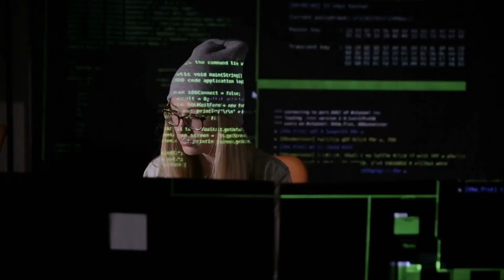MAXIMIZE Your BENCH PRESS: 3 Strategies for Shoulder Problems!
You know you want a bigger bench press! So do I, but my shoulders have gotten in the way time and time again! Worry not my friends, today I am going to give you 3 strategies to combat "bad" shoulders and increase your bench press FAST!

If you implement even 1 of these tips, your shoulder problems will be a thing of the past and your bench press will improve rapidly!